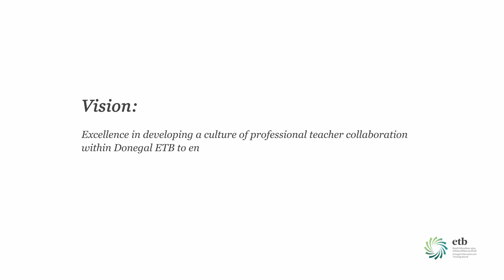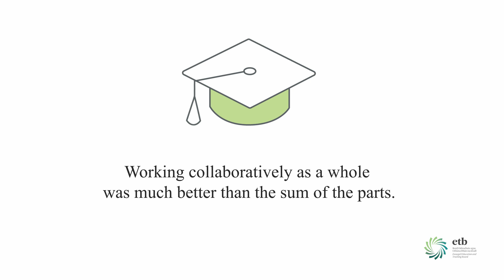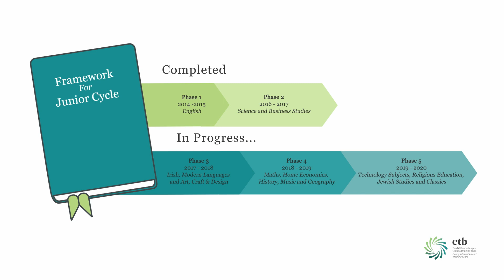Teaching & Learning - New Junior Cycle - Content Creation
With the implementation of the new Junior Cycle, the content creation group of the Donegal ETB have created units of work for the English and Science subject specifications.
This animation describes how this initiative began, developed and the direction where it is hoped to go.